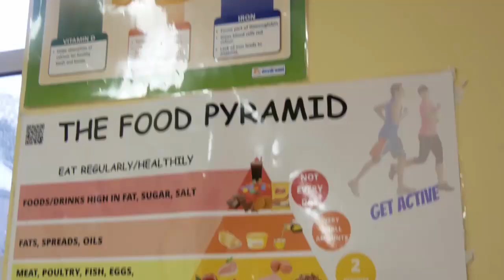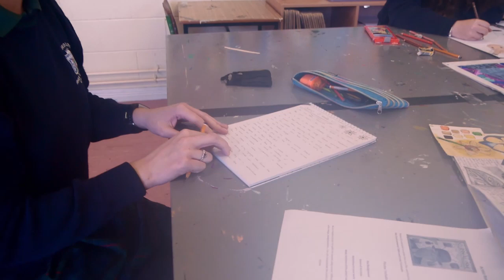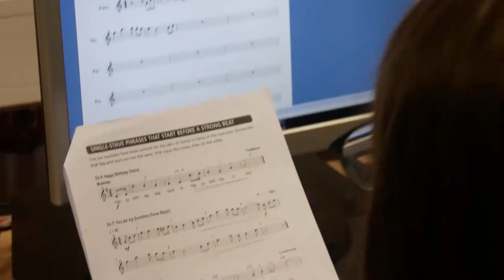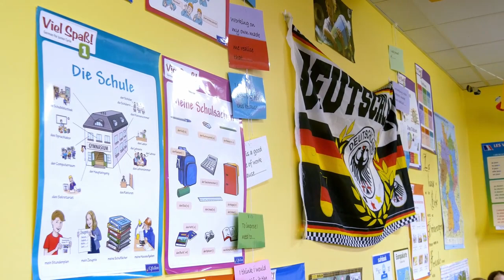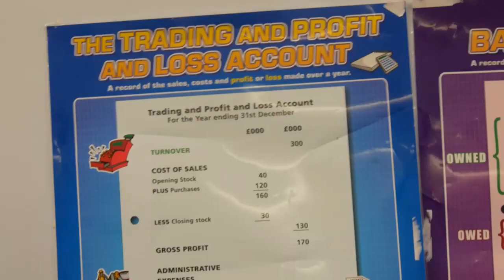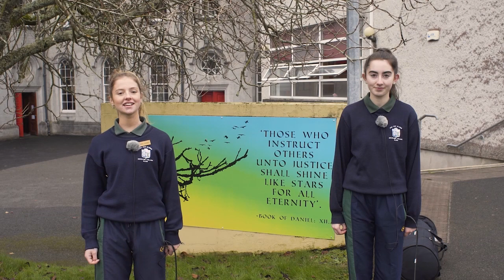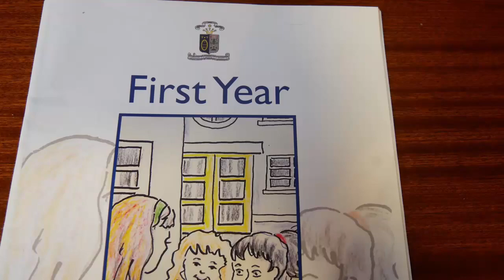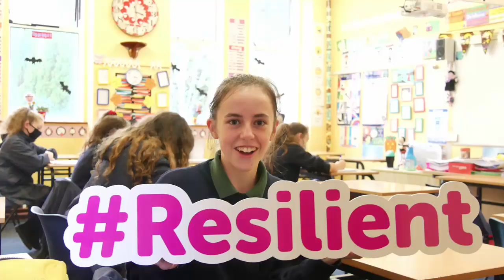Ursuline College Sligo Virtual Open Evening 2021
Join us for a virtual tour of our school. Meet some of our wonderful teachers and students, and see everything our vibrant school has to offer from academic choices to extracurricular activities.